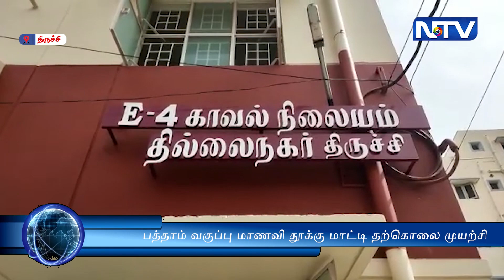பத்தாம் வகுப்பு மாணவி தூக்கு மாட்டி தற்கொலை முயற்சி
GTPL - 104 (TamilNadu), TCCL - 162, JAK - 135, TAC TV - 64, RAINBOW - 191, SCV-203.